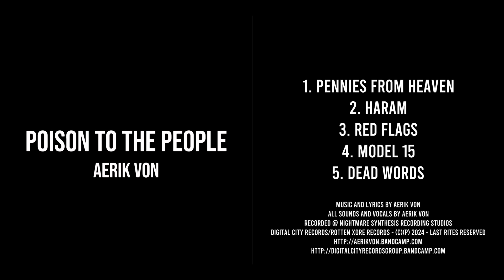Aerik Von - Haram